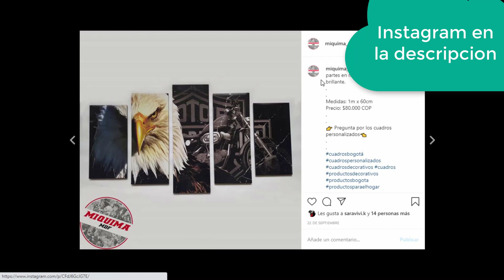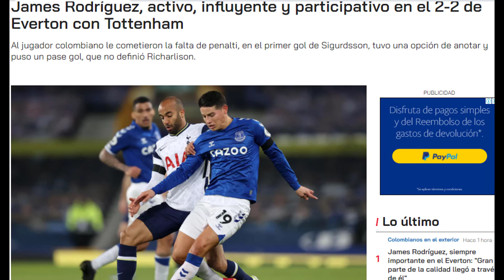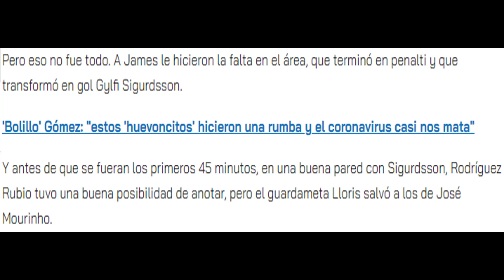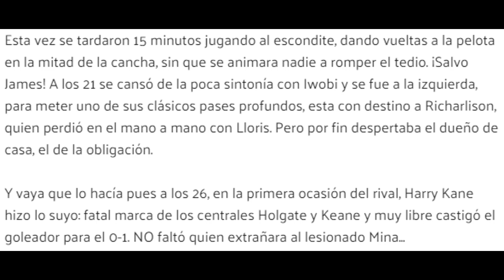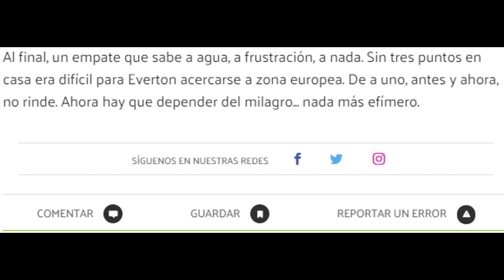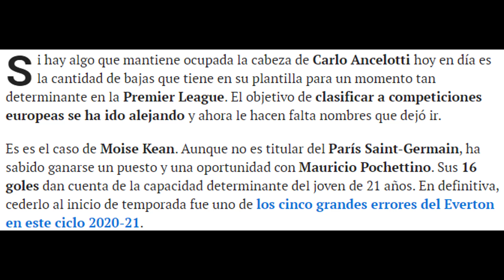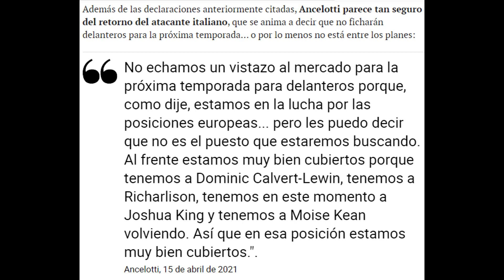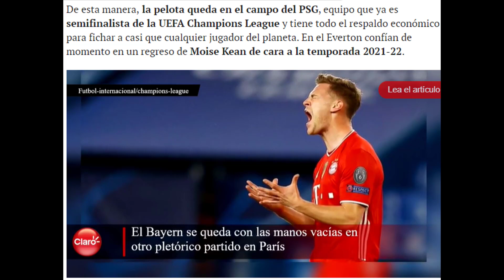JAMES CON EL EQUIPO AL HOMBRO NO ENCUENTRA LA VICTORIA,